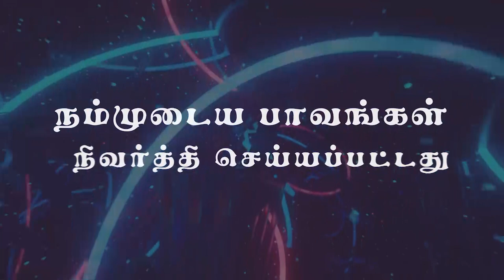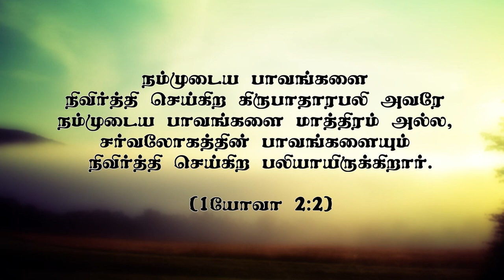"நம்முடைய பாவங்கள் நிவர்த்தி செய்யப்பட்டது" (HD) Feb 22nd 2022 Promise with Bro.D.Jestin (DD2484)